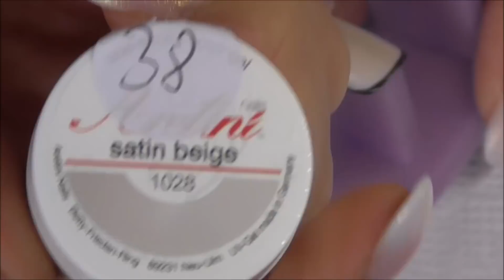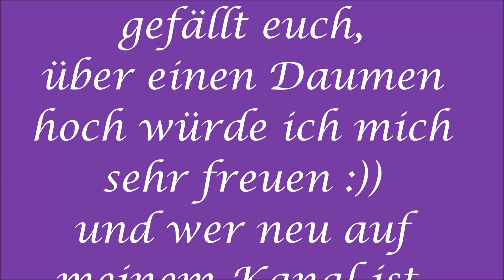Der Herbst kann kommen